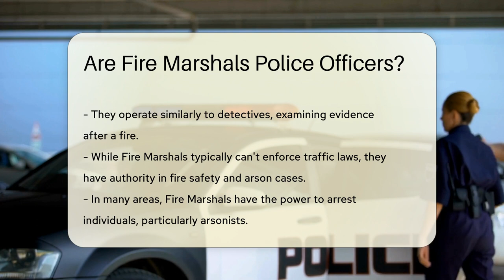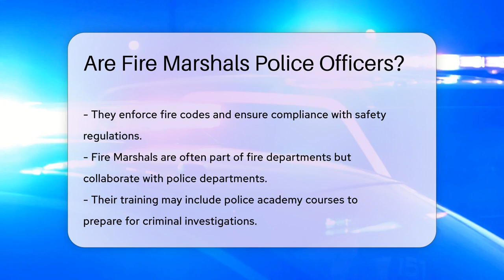Are Fire Marshals Police Officers? - CountyOffice.org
Are Fire Marshals Police Officers? In this enlightening video, we delve into the intriguing world of Fire Marshals and their role in public safety. Often seen as the bridge between firefighting and law enforcement, Fire Marshals play a crucial part in fire prevention, education, and investigation. But what powers do they really have, and how do they operate within the legal system? Join us as we explore the unique responsibilities of Fire Marshals, their training, and their authority in various jurisdictions.

 Are you curious about the extent of a Fire Marshal's authority or their involvement in law enforcement activities? We've got you covered with a comprehensive look into the world of these fire safety specialists. Discover how their expertise in fire-related matters makes them an essential part of public safety teams, and learn about the specialized training they undergo to prepare for their multifaceted role.

Don't miss out on the opportunity to expand your knowledge about Fire Marshals and their critical work.